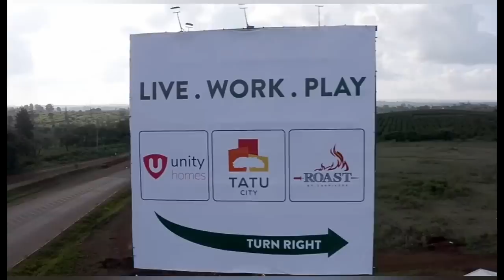Kenya Is Taking Over Africa With These Projects...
Kenya is an East African nation with an Indian Ocean coast. It includes the magnificent Great Rift Valley, Lakeland, savannah, and mountainous highlands. Additionally, animals like lions, elephants, and rhinos call it home. Safaris departing from Nairobi, the nation's capital, travel to the Maasai Mara Reserve, famous for its yearly wildebeest migrations, and Amboseli National Park, which provides vistas of Tanzania's 5,895-meter Mount Kilimanjaro. Among the top Sub-Saharan African construction hubs is Kenya. Kenya has made significant investments in the improvement of its infrastructure under President Uhuru Kenyatta, particularly in the area of transportation. To ensure the success of the projects and that Kenyans eventually get to enjoy the benefits of their tax payments, the nation has borrowed substantially from external partners as part of these investments. Kenyans will eventually benefit from the speed that these projects will make available once they are finished, despite feeling as though they are being disproportionately taxed to finance some of these debts.  Some projects are only developed under Public-Private Partnership conditions. At the very least June 2022 is the projected completion date for the projects. According to BMI Research, Kenya’s mega-construction projects would contribute to an increase of 8.7% in the country’s construction industry growth from 2017 to 2026.